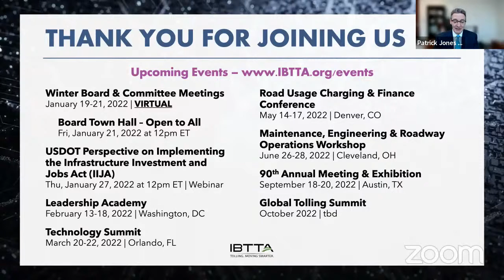Café IBTTA - January 19, 2022. Commissioner Diane Gutierrez-Scaccetti, State of New Jersey DOT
Diane Gutierrez-Scaccetti, the 2022 IBTTA President and Commissioner of the New Jersey Department of Transportation, is our special guest for this edition of Café IBTTA. Diane covers a variety of topics and insights, including her life and career, how she “tripped and fell” into the transportation industry, and the new mascot for the NJ Department of Transportation, a dog named Mason. She also discusses her dedication to advance safety – both for the public and workers – and the importance of collaboration and IBTTA meetings in the process of building relationships and sharing best practices. Diane also stresses the importance of creating opportunities for others and identifying and cultivating talent.  “We do it one day at a time, and one person at a time.”